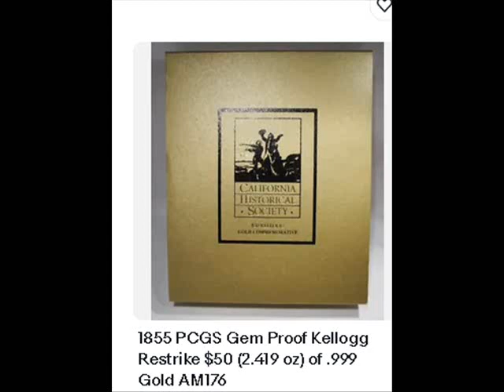1855 PCGS Gem Proof Kellogg Restrike $50 (2.419 oz) of .999 Gold AM176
“When you click on links to various merchants on this site and make a purchase, this can result in this site earning a commission. 1855 PCGS Gem Proof Kellogg Restrike $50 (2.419 oz) of .999 Gold AM176